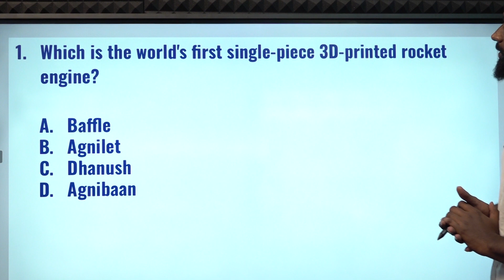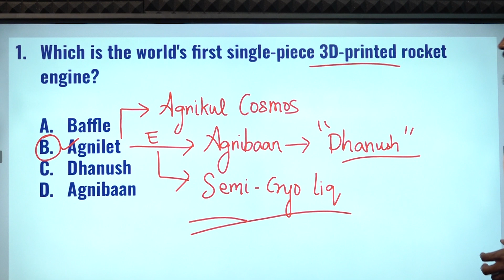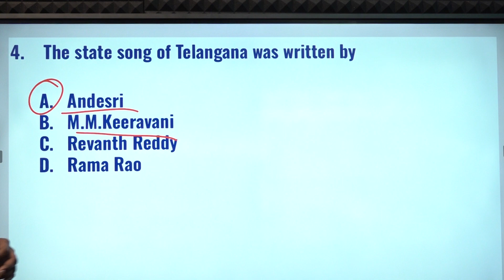CURRENT AFFAIRS BANKING SSC| MAY-31 | Suresh IAS Academy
For Books:
For Online Class :
For Admission:
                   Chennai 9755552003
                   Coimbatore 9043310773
For Online test